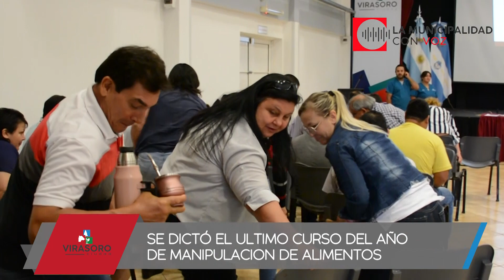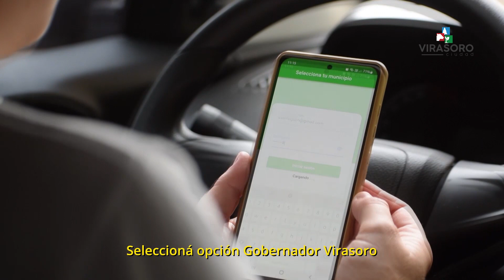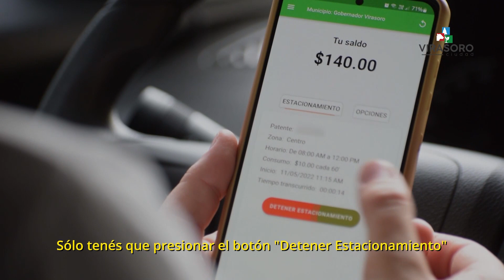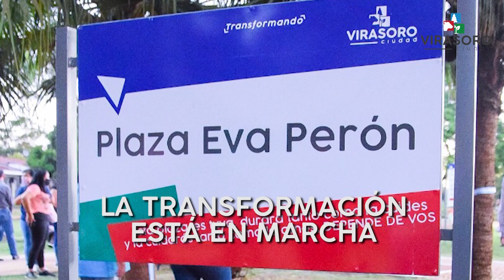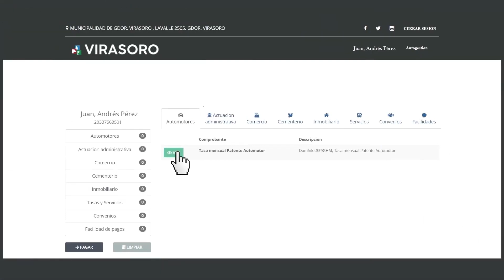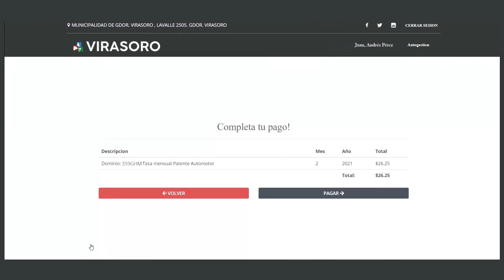LA MUNICIPALIDAD CON VOZ PROGRAMA 16 DE DICIEMBRE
Resumen semanal de noticias municipales